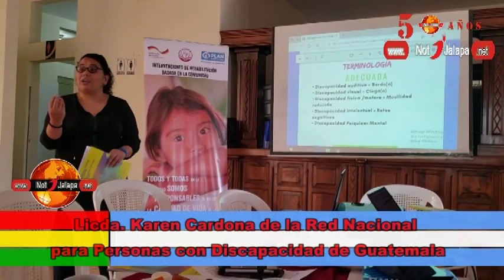La Forma Correcta De Dirigirnos A Las Personas Con Discapacidad Sin Vulnerar Sus Derechos 1